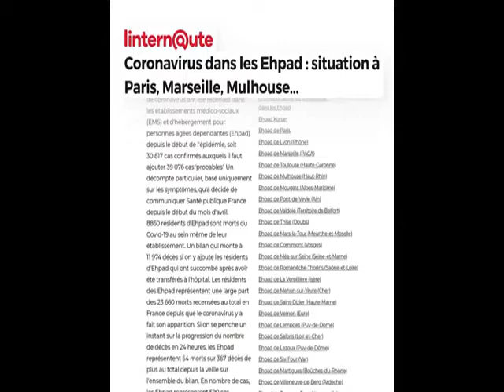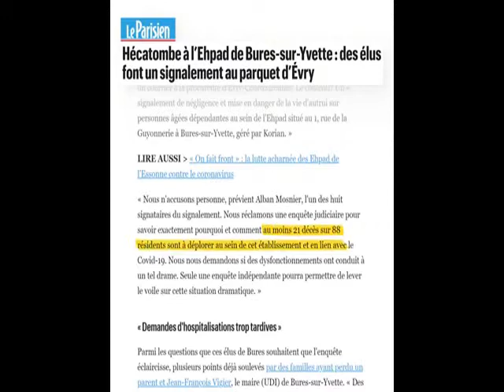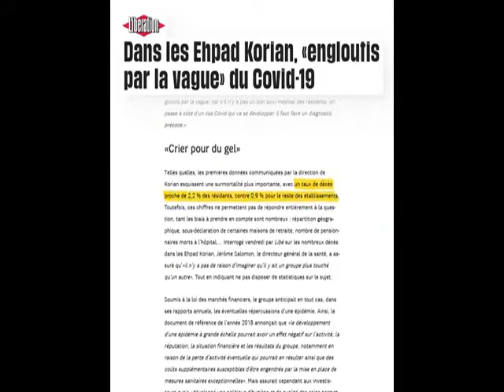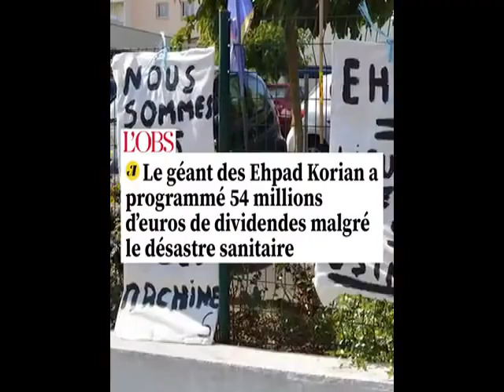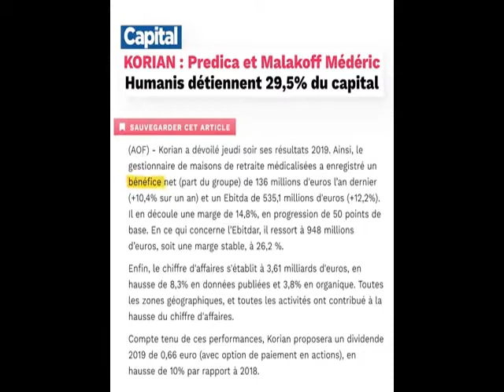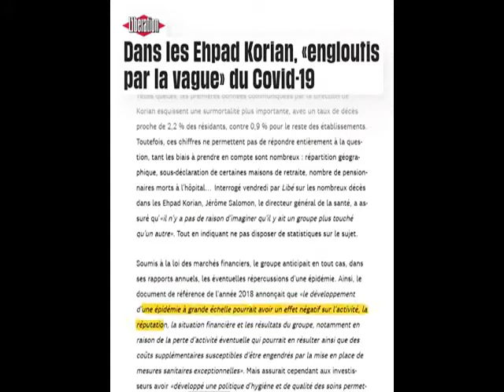COMMERCE ET SANTE: CORONAVIRUS#QUELLE SITUATION DANS LES EHPAD ?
Le manque de médecins présents dans les Ehpad a participé à la catastrophe. En Île-de-France notamment, l’agence régionale de santé a mis trop de temps à en prendre la mesure. Pour réagir surtout.
Comment sont traités nos anciens dans cette crise du covid ? On fait le point.